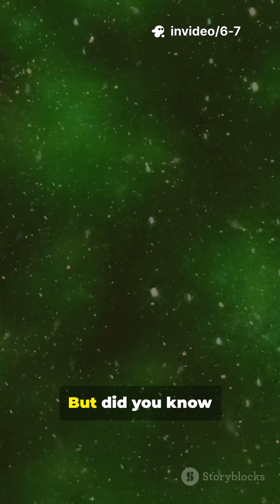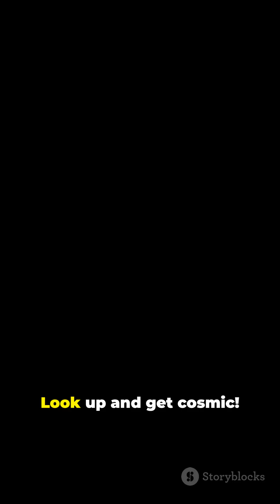You Won’t Believe How Bright Alnitak Is!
Discover Alnitak — one of Orion’s brightest stars — in 45 seconds! This fast-paced YouTube Shorts (9:16) uses only stock media and a young British male narrator to deliver “Astronomy in Seconds.” See why Alnitak’s blue supergiant glow, incredible luminosity, and role in Orion’s Belt make it unforgettable. Perfect for space lovers, quick space facts, and astrophotography fans who want a punchy cosmic hit. Video features watermark text “6'7” and tight edits for maximum impact.

OUTLINE:

00:00:00 You Won't Believe How Bright Alnitak Is!